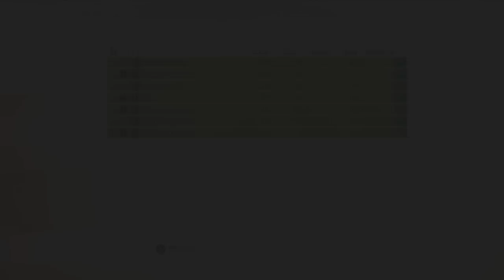Call of Duty: Black Ops: FFA on Nuketown - Sniper Rifle noob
Commentary: On

Sorry for not uploading anything last week, been pretty busy with work :(  I hope to get out a few videos this week!

Here's an update on my sniping - getting better and getting into a groove.  Still room for lots of improvement!